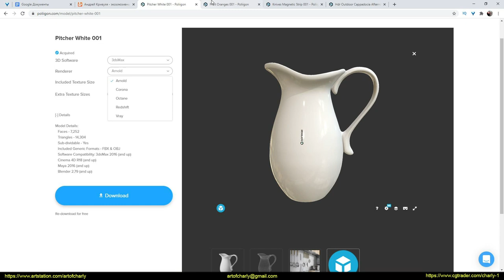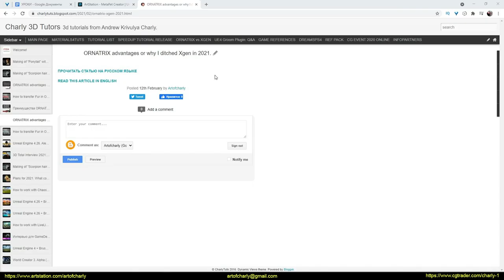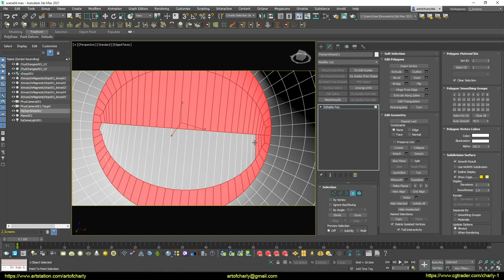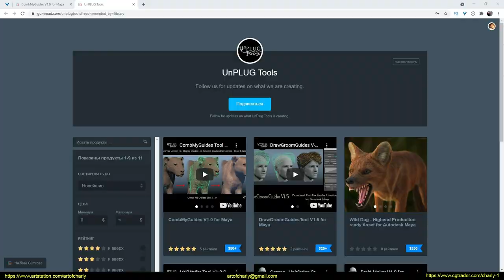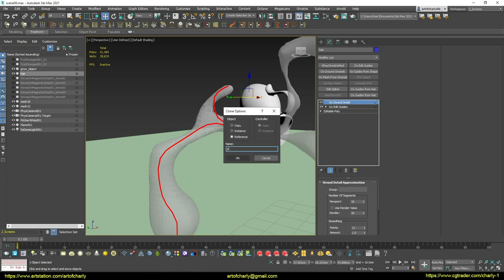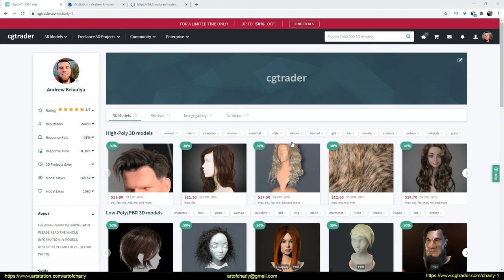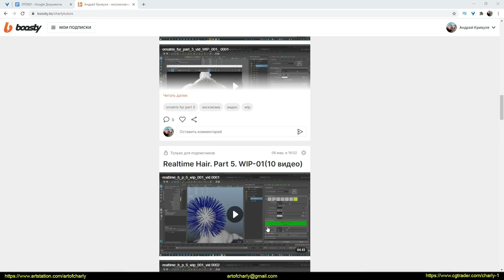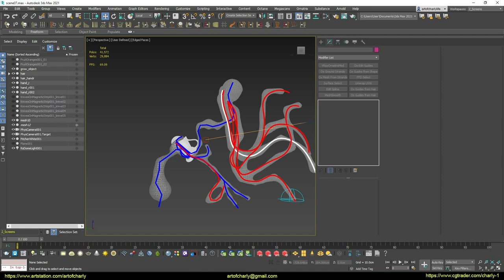Ornatrix/3ds Max: Kitchen Monster. 1 series.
This is the first episode of the series about creating a hair monster in Ornatrix for 3ds Max using models from the Poliigon website.

In this video:
➡️Showing how to pull guides out of a pitcher
➡️How to create a Mesh, using MeshFromStrands

If you find my videos USEFUL, you can express THANKS by supporting me on Patreon - for this you will receive exclusive material that includes early video vips, lessons without ads, discounts on models, access to private discord chat and many other interesting things.

     Video content:

0:00 - Turn on subtitles.
0:05 - Greetings.
0:25 - Models from Poliigon
0:40 - Autodesk Point and Ephere.
0:58 - What is the idea behind this concept?
2:41 - Create an area for hair growth. New feature for selection in 3ds Max.
5:04 - Adding an Ornatrix and drawing guides with the Draw Strands Tool
5:37 - About CombMyGuides from Akash
6:09 - New feature in Ornatrix - Branching
6:36 - News for Ornatrix fans.
8:13 - Channel support and development
11:26 - Forrender Renderfarm
11:34 - Promo code to use 15% lifetime discount on our render farm.
11:37 - Info-partners
11:40 - Ending and preview of other lessons.

Happy viewing!